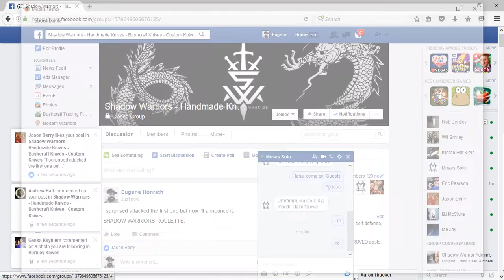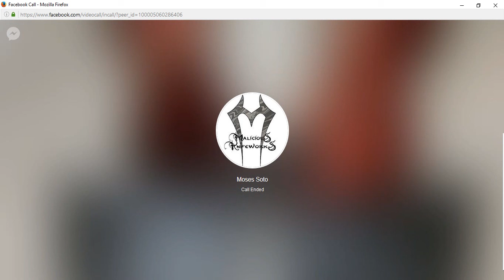Shadow Warriors Roulette, Moses Soto answered, will you?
Shadow Warrior Moses Soto of Malicious Knife Works answered Shadow Warriors Roulette. This is an EDC inspired video roulette where we call random shadow warriors in the EDC/Knife community and ask them three questions. Let's see what we've got!